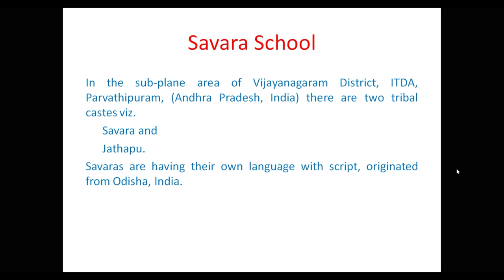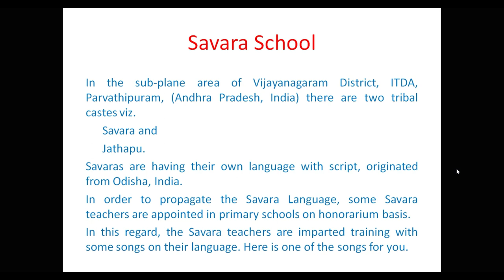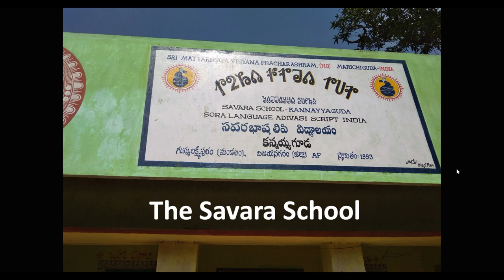Savara School, Kannayya Guda, India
India has a quality of unity in diversity.
It has many religions, castes, languages, and cultures.
Here we are willing to show you one of the Indian rare Languages (The Savara Language)

It has a script that also originated from Odisha, India. Most of the people are living in Andhra Pradesh, Odisha, and Chattish Garh.

In order to propagate the Savara Language, some Savara teachers are appointed in primary schools on an honorarium basis.

In this regard, the Savara teachers have imparted training with some songs on their language. Here is one of the songs with dance for you.